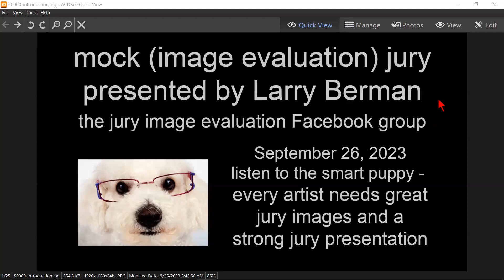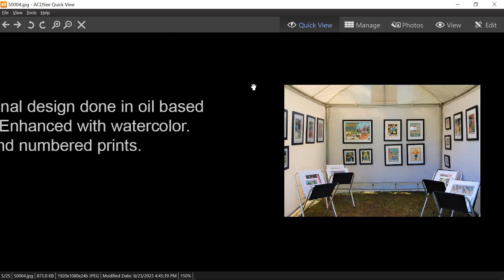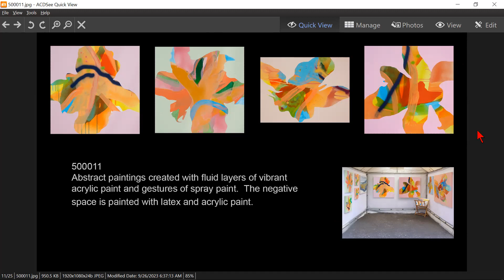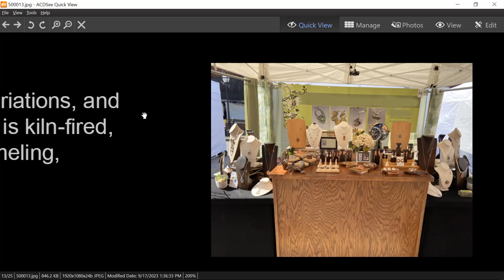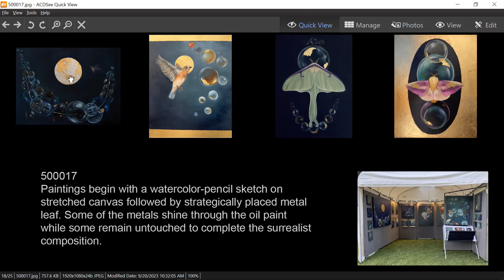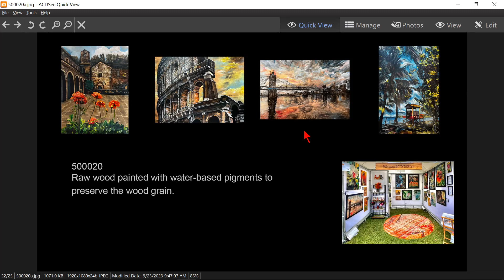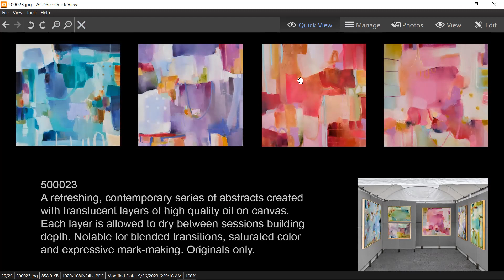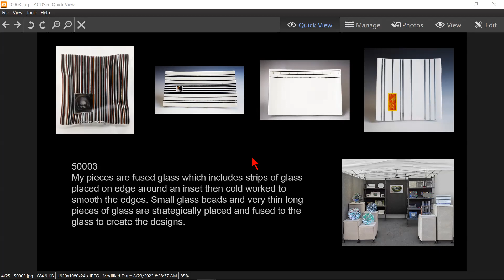September 26, 2033 Mock Jury